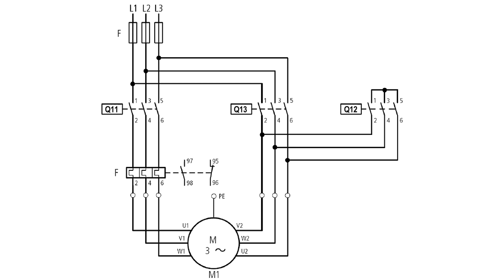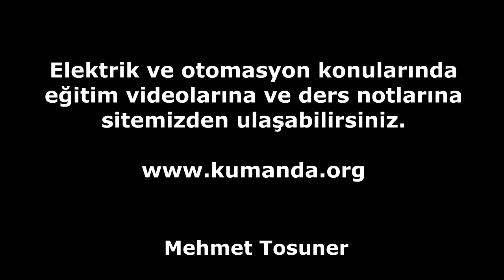Siemens Sirius Yıldız – Üçgen ( İleri–Geri ) Bağlantı Kiti 3RA2923 2BB1 (3RA2924-2BB1 3RA2923-2BB2)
BERTA OTOMASYONA TEŞEKKÜRLER